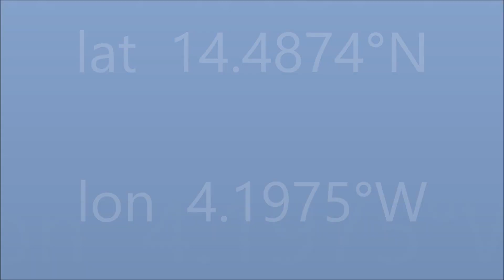MOPTI DAILY SCENES, NIGER RIVER .MALI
LANDSCAPES AT MOPTI.
THE NIGER RIVER DAILY SCENES.